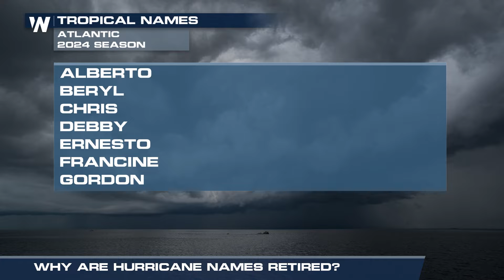Hurricane Season - Names Retired in 2023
(05/30/2024) – The World Meteorological Organization reuses the same list of names every six years, but some will never make the list again. Meteorologist Dave Holder tells us.